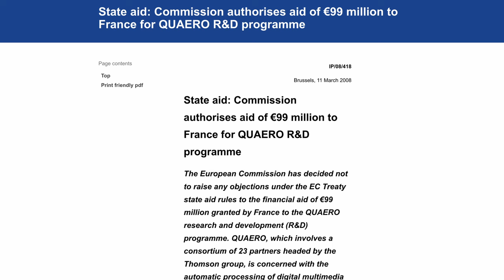Challenges for 2024 European Photonics Investments (30 mins) Michael Jackson and Rinke Zonneveld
During the recent PIC Summit Europe 2023 in Eindhoven, there was a very interesting panel discussion on the funding challenges facing both deeptech startups and scales ups. The interview, moderated by Irene Rompa explores several important topics.

As some budgets tighten because of a possible downturn and complex geopolitics impact deeptech supply lines, I think we should revisit some of the fascinating discussions about investments in photonics from just a few weeks back. I am preparing a separate item to explain why I think the Luminate venture program in New York is a world-class example of transparent funding for photonics startups and scaleups. Many European funds could learn a lot.

Today I want to share some edited highlights from the PIC Summit Europe. Sadly, the side events, although excellent, we not recorded, so it’s like they never happened. But the plenary sessions were and the session that stands out for me is a fireside chat between tech investor Michael Jackson (famous for his thoughtful posts on Linkedin) and Rinke Zonneveld CEO of InvestNL , a 2 Billion Euro fund based in The Netherlands. Grab a coffee and take notes during the half-hour sessions. You will learn why Europe urgently needs to increase its venture capital spend and why, in the last 50 years ASML is the only company on the continent with a market cap above 100 billion in the tech space. Attempts by governments and many University technical transfer offices are not working (fast enough). And strategies that are too regionally focussed will never succeed against fierce global competition from China and the US. Will Europe let the free market dictate the future, focusing on quantity rather than quality? These speakers believe that software specialists and most civil servants should stay away from complex deeptech applications. And when will the rich pension funds realise the long-term value of certain photonics and quantum photonics scale-ups? Apparently, there may be movement soon, but what can be done to speed things up?

Investors like Michael Jackson believe there is no way a European Chips Act can produce 20% of global semiconductors in just 6 years' time. So, how does this affect Europe’s ambitions in photonics? Although this discussion is clearly based on the Dutch deep tech scene, there are similar echoes in other parts of Europe. So, if you run an early-stage photonics company, what points can you share that need to be addressed in 2024?

Time for answers!